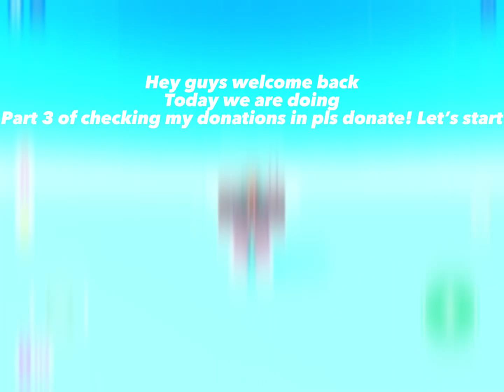Part 4 of checking my donations in pls donate!